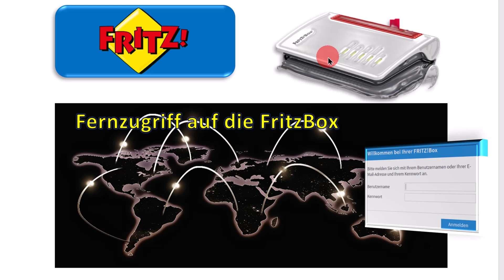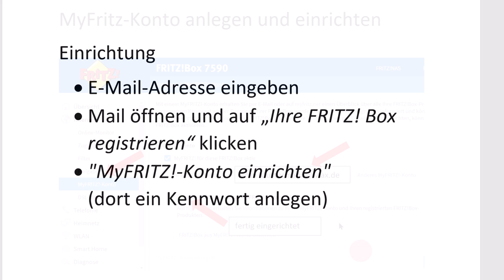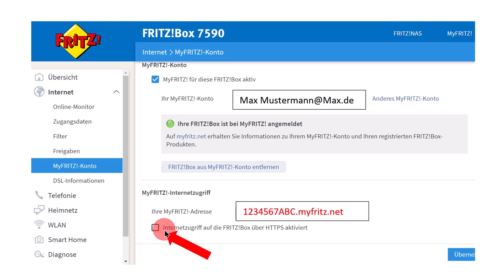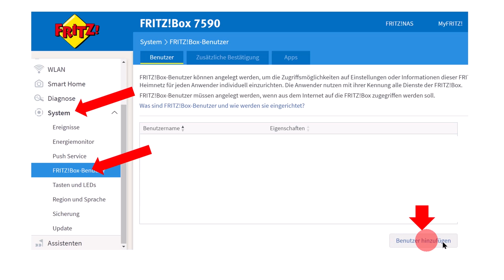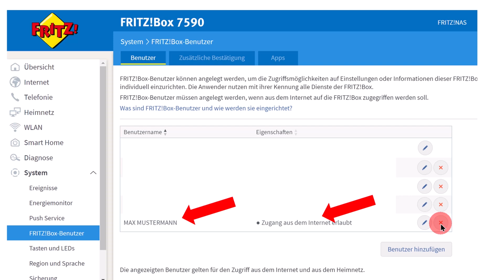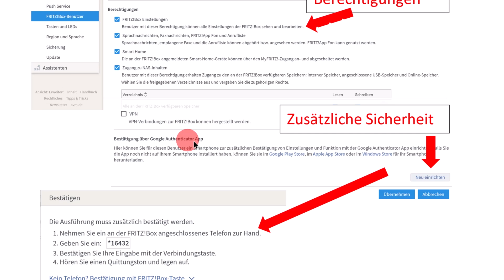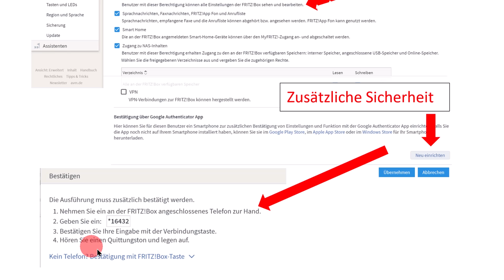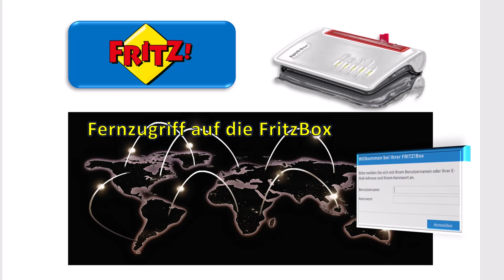Fernzugriff übers Internet auf die FritzBox / Benutzer anlegen und einrichten / Google Authenticator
Greifen Sie aus der Ferne auf Ihre Fritzbox zu. Legen Sie Benutzer an und weisen ihnen verschiedene Rechte zu. Sie können administrieren und überwachen. Auch das Ablegen oder der Zugriff auf Daten ist möglich.

00:00 Einleitung
00:29 Notwendige Schritte
01:23 MyFritz!-Konto anlegen und einrichten
02:20 Internetzugriff aktivieren
03:15 Benutzer anlegen und Internetzugang erlauben
03:58 Rechte zuweisen
04:44 Google Authenticator Zugriff aktivieren
05:16 Google Authenticator Benutzern zuweisen
06:19 Zugriff über einen Browser
07:10 Erfahrungen